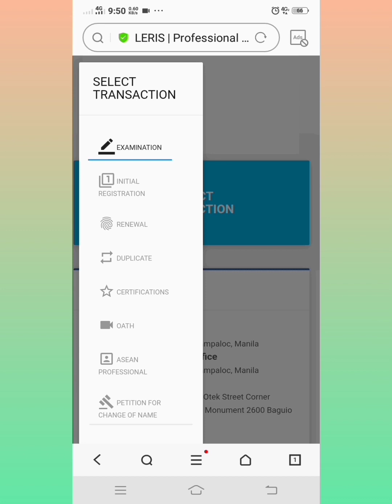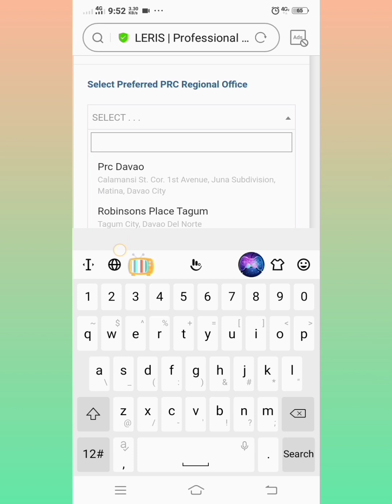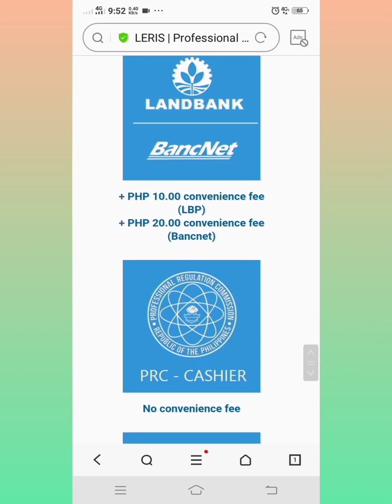HOW TO REGISTER INITIAL REGISTRATION ONLINE?|USING LERIS ACCOUNT|EASY STEPS&GUIDE|NEW PASSER2023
In this video, I'll gonna show you how to do online INITIAL REGISTRATION after OATH-TAKING 💕🤗😊

💖CONGRATULATIONS
NEWLY LICENSE PROFESSIONAL👏 🎉🎊💖

Using your LERIS PRC ACCOUNT, you just need to sign in. And do the following step by step process. 😊

You can also pay your payment via: Gcash.
If you have any questions, just comment down 👇 below and I'm glad to know it and answer your querry based on my knowledge and experienced ..